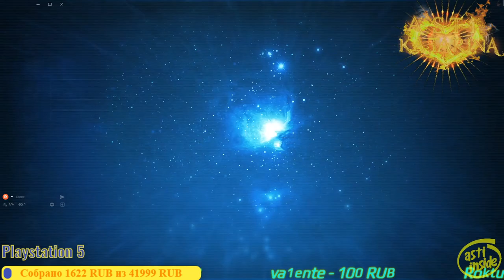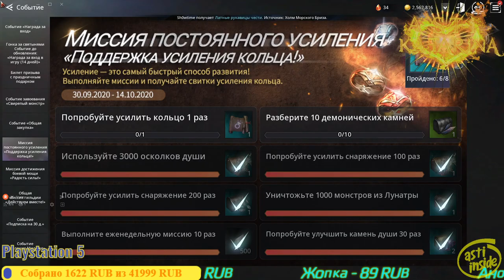Star Ocean: Integrity and Faithlessness #1 PS4 PRO X